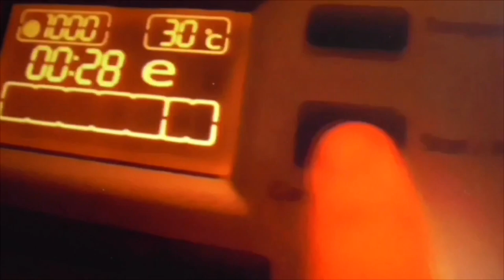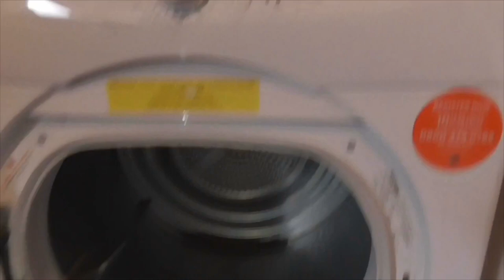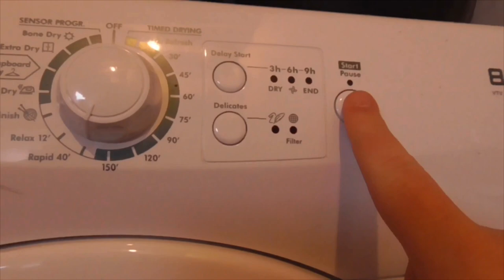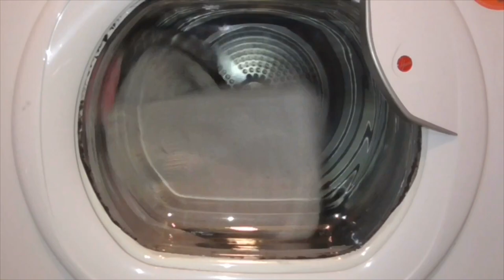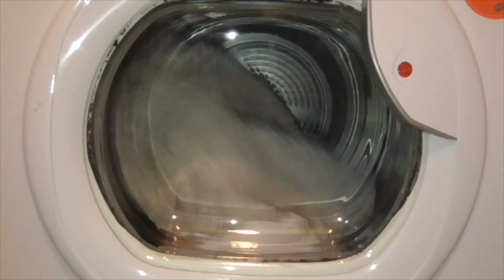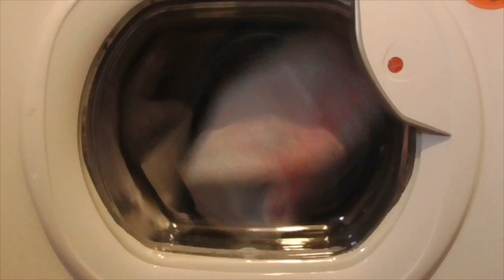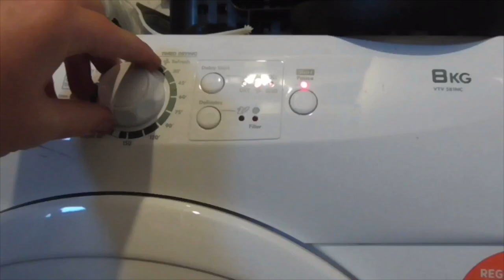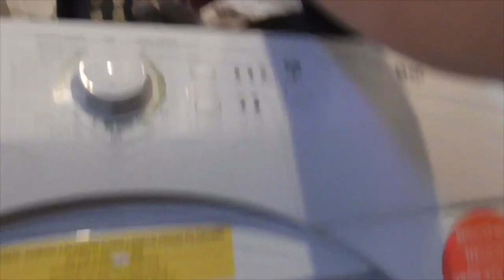Hoover Visiontech Infinity VTV581NC Bathmat Rapid 40 Drying Program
And Also I Skip The Cool Down Because I Haven’t Got Time For The Cool Down Because My Parents Were Waiting For Me To Finish My Recordings